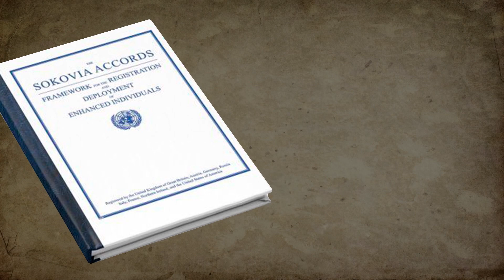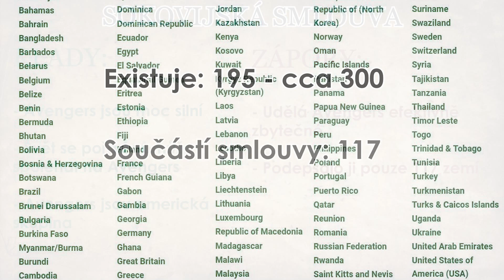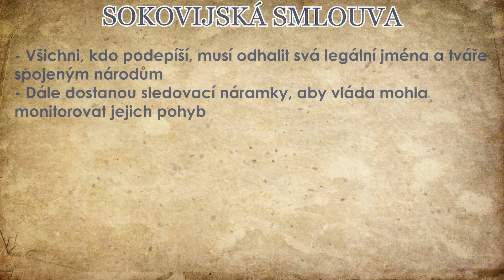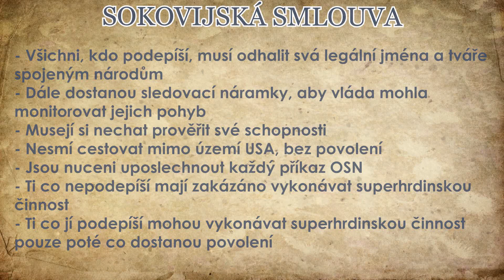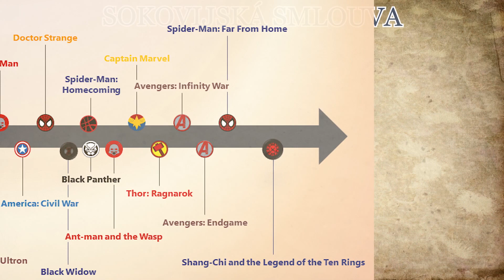Sokovijská Smlouva VYSVĚTLENA! Rozbor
Velice také ocením komentáře.

Čas tvorby tohoto videa: 16h

Autor náhledovek: NáhledovkoMástr49